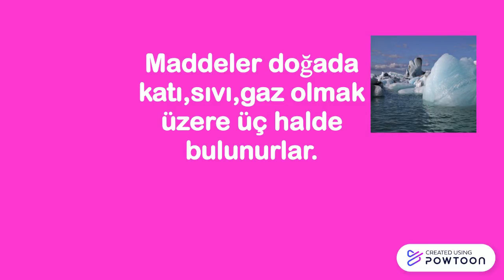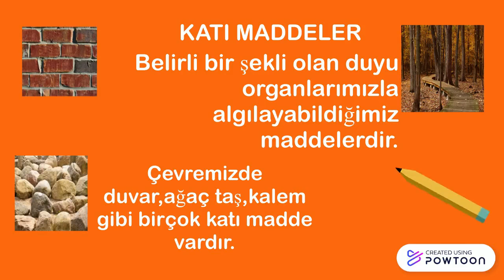Odev3_Çiğdem_BÜLBÜL